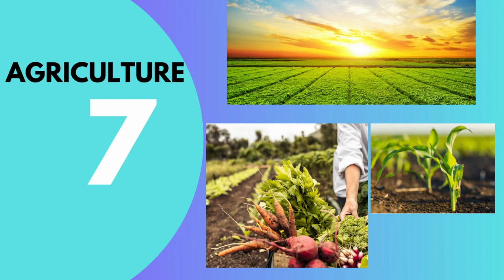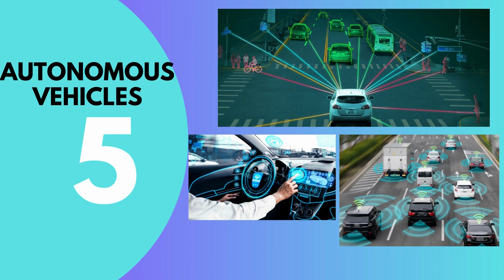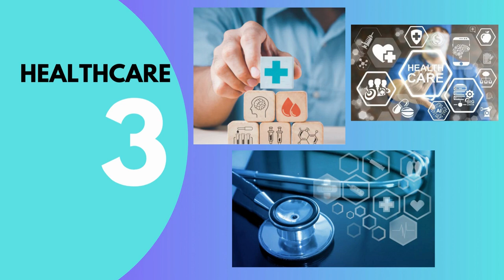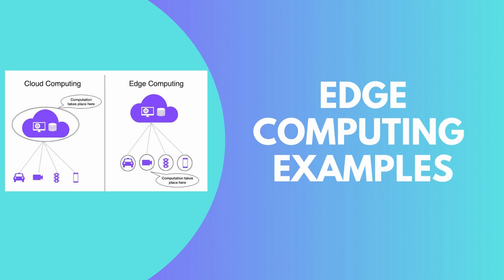Edge Computing Real time Examples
Edge computing is a distributed computing paradigm that enables data processing and storage to be performed closer to the source of the data, rather than at a centralized location. This has numerous benefits, including reduced latency, improved security, and increased efficiency. Here are seven edge computing uses you should know:

Industrial automation: Edge computing can be used to monitor and control industrial processes in real-time, enabling faster decision-making and reducing downtime. For example, sensors at a manufacturing plant could collect data on machine performance and feed it to an edge computing device for analysis and decision-making.

Smart cities: Edge computing can help cities become more efficient and sustainable by enabling real-time data analysis and decision-making. For example, sensors placed throughout a city could collect data on traffic flow, air quality, and energy consumption, and feed that data to an edge computing device for analysis and decision-making.

Healthcare: Edge computing can be used in healthcare to collect and analyze patient data in real-time, enabling faster diagnosis and treatment. For example, wearable devices could collect patient data and feed it to an edge computing device for analysis and decision-making.

Retail: Edge computing can help retailers improve their customer experience by enabling real-time analysis of customer data. For example, a retailer could use sensors and edge computing devices to analyze customer behavior in-store and offer personalized recommendations based on that data.

Autonomous vehicles: Edge computing can be used in autonomous vehicles to enable real-time data processing and decision-making. For example, an autonomous vehicle could use sensors and edge computing devices to analyze road conditions and make real-time decisions on how to navigate those conditions.

Gaming: Edge computing can be used in gaming to reduce latency and improve the overall gaming experience. For example, a game could be hosted on an edge computing device, reducing the amount of time it takes for data to travel between the player and the game server.

Agriculture: Edge computing can be used in agriculture to monitor and optimize crop growth in real-time. For example, sensors placed throughout a field could collect data on soil moisture and temperature, and feed that data to an edge computing device for analysis and decision-making.

Energy management: Edge computing can be used to monitor and optimize energy consumption in real-time. For example, sensors placed throughout a building could collect data on energy usage and feed that data to an edge computing device for analysis and decision-making.

Financial services: Edge computing can be used in financial services to enable real-time analysis of market data and trading algorithms. For example, a financial institution could use edge computing to process large amounts of market data and make real-time trading decisions based on that data.

Telecommunications: Edge computing can be used in telecommunications to improve network performance and reduce latency. For example, edge computing devices could be deployed at the edge of a cellular network to enable faster processing of data and reduce latency for end-users.

Transportation and logistics: Edge computing can be used in transportation and logistics to optimize route planning and improve supply chain efficiency. For example, sensors placed on vehicles and cargo could collect data on location and temperature, and feed that data to an edge computing device for analysis and decision-making.

Public safety: Edge computing can be used in public safety to enable real-time analysis of security camera footage and other sensor data. For example, an edge computing device could be deployed at a high-traffic area to analyze security camera footage and detect potential security threats in real-time.